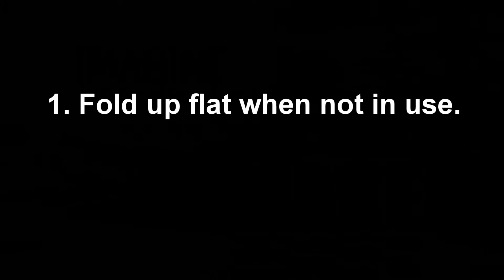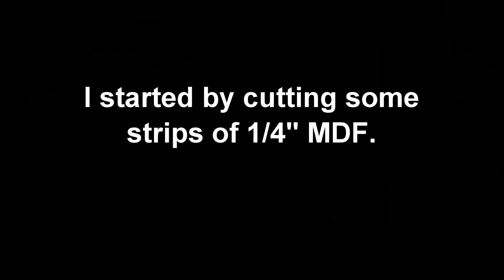77. Folding wood table prototype model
I show you the process I went through to design and create a functional model of a wooden folding table. I used 1/4" MDF, #10-24 machine screws, and hot glue to build the model.

The video starts from the very beginning of the process where I define what my requirements are for the completed folding table. Then, I proceed to construct the model of the table, step-by-step. You'll also see the mistakes that I made.

I hope that this video inspires you to model something for yourself. The process can be relaxing, rewarding, and creative (just don't use too much hot glue ;).

All video content was written, shot and edited by Matt Ancona. This video was edited using Power Director version 15 (running on Windows 10).